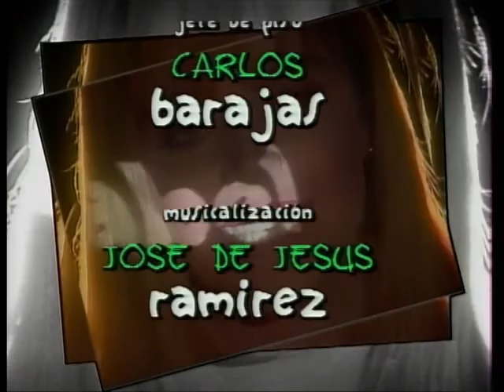Muchachitas 049 2de2